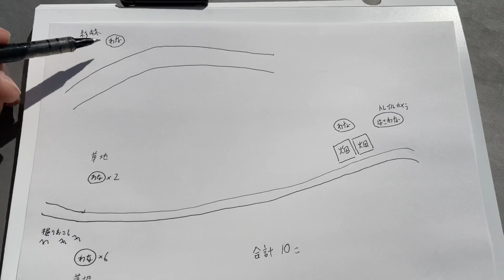有害鳥獣捕獲員の日常14【くくり罠】見回りとか色々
ところで
有害という言葉があまり好きではないので、名前を変えようか悩んでいます。